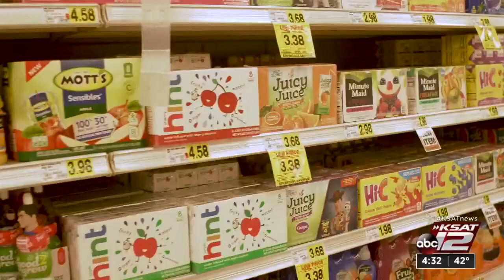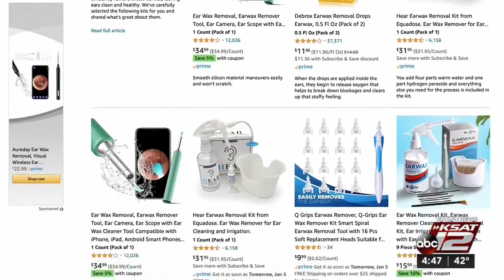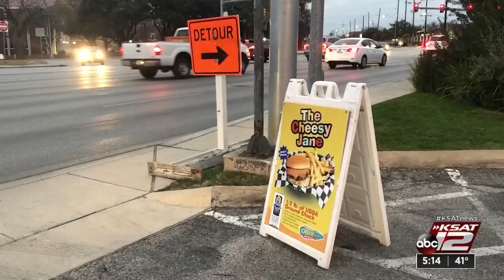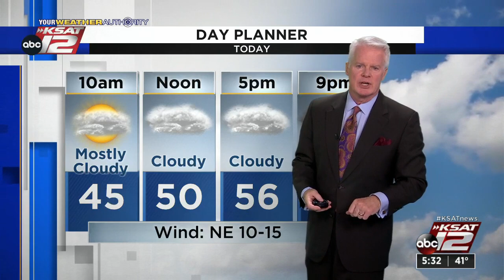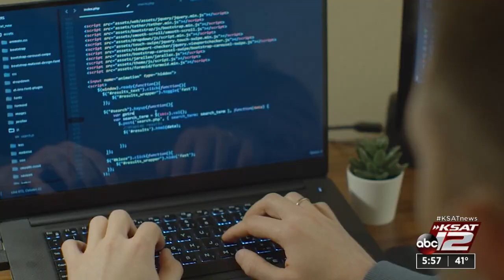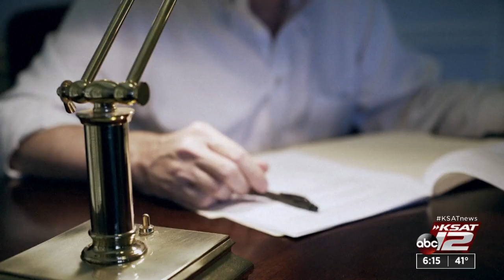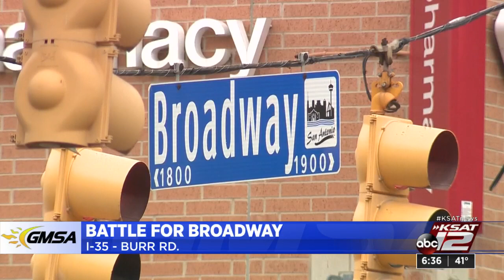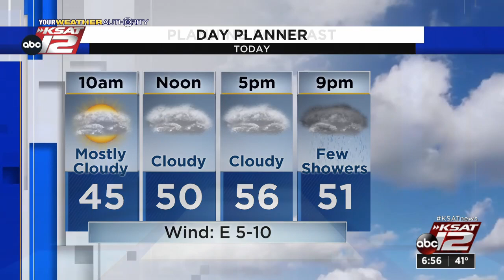Good Morning San Antonio : Jan 27, 2022